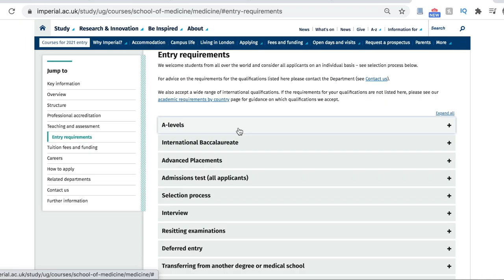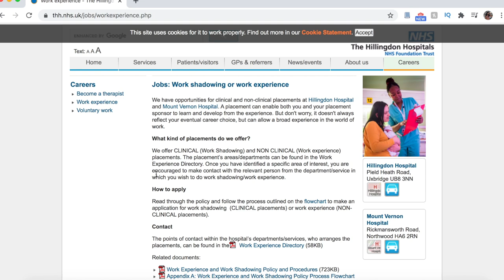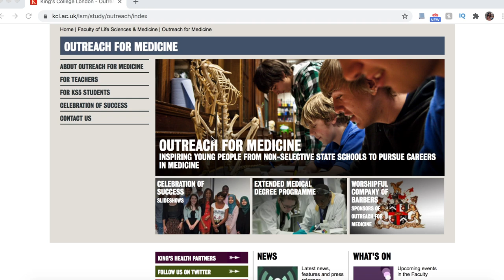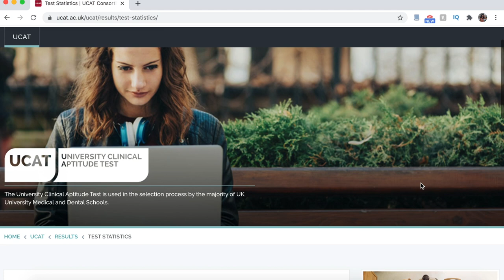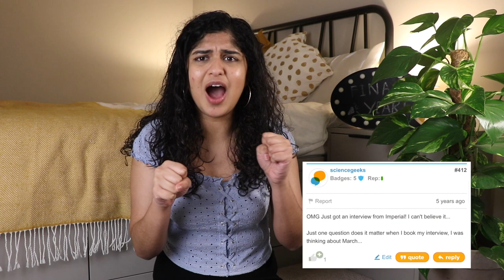My Medical School Journey (UK) | How I got into Medical School | Imperial College London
My Medical School Journey - How I got into Medical School UK - Imperial College London

Now being in my final year at my dream medical school it was great to reflect on my journey to medical school 🙇🏽‍♀️ I got 4 interviews and 3 offers, I must have done something right! 😆 I’ll be taking you through my journey and giving you tips on how I made it and hopefully you guys find this useful too! ☺️

If you’re watching this video make sure to tag me on instagram @simranhalari 💕

• Useful Links •
Work Experience:

TIMESTAMPS:
00:00 - Intro
00:46 - Academics
02:49 - Work Experience + Volunteering
04:50 - Extracurricular
06:14 - Academic Extracurricular
06:56 - Entrance Exams (UCAT & BMAT)
09:58 - Interviews
13:58 - Motivation